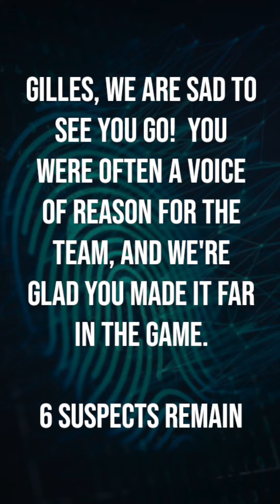The Mo!e 11: Emirs of Extravagance - Execut!on 08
THE MO!E 11: EMIRS OF EXTRAVAGANCE
Alex Wagner (Host) - Ashley Neleh
Courtney Robertson (Host) - Reilly
Aisha Jefcoate - Skamfairy
Casey Lary - Resa
Dami Oguntubi - grandmasnurse
Gilles van Bouwel - jeyb
Jacob Hacker - Jumanji
Jennifer Biondi - CLC
Jim Morrison - coconutters8
Joi Schweitzer - Miimoe
Kathryn Price - QuinnVigoro
Kevin Cuykens - saxolotl
Kristen Willeumier -  Arknym
Lennart Driesen - Josh
Michael Laffy - phoenix
Pranav Patel - Prophet